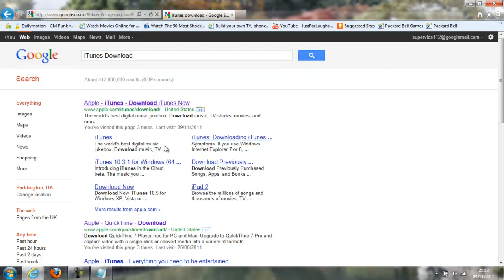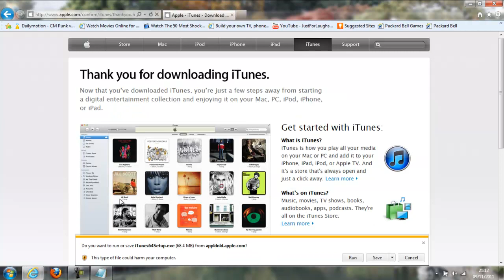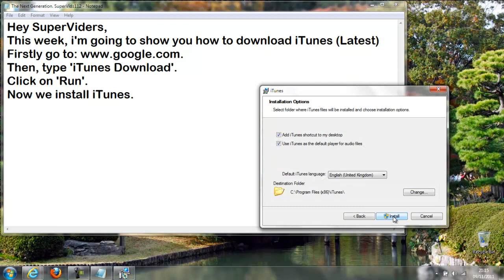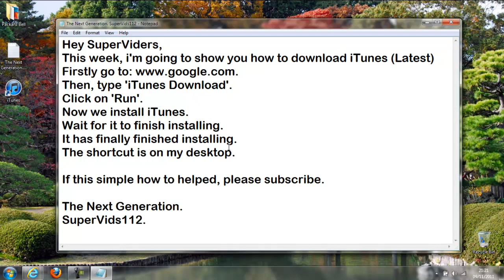SV HowTo: How to download iTunes 11.0 ®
(Click the download link it now should be 11.0, it updates very quickly!)
- The Next Generation download Howto.

Information on the video: The new iTunes makes it easier than ever to browse and organise your music, films and TV programmes. Add to your collection. And play it all anywhere.

Comments: This week, I've got another download howto for you guys, it's how to download iTunes, I hope this video is helpful I did try my best to make it as simple and easy as possible.

Support SuperVids112:
Want to help me, and support SuperVids112? Then click on the ads please, those clicks can make a change.
The advertise box, or any ads you see on this page. Thank you.

SuperVids112's next video will be uploaded on: 19th November 2011.

Signature: SuperVids112

Comment for any questions/thoughts/ideas.
Thumbs up if this video helped you.